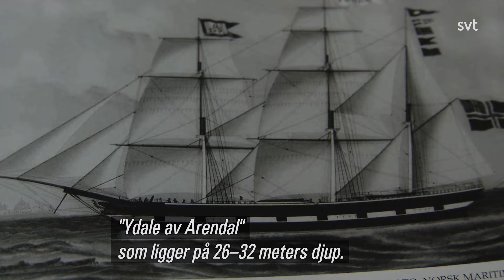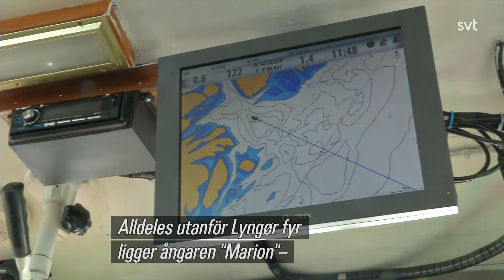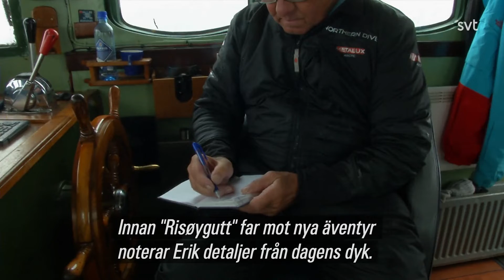Glimt av Norge Vrakdykarna från 2014 från svtplay.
2014

Vrakdykarna
Publicerades: Ons 30 mar 17:00
Ons 30 mar • 9 min
Många fartyg har gått på grund i Skagerrak genom historien. Här, i de lömska farvattnen utanför Sørlandskusten, letar Erik Bakkevig och hans sportdykarvänner efter skeppsvrak och andra spår efter dramatiska händelser.
Mer om programmet